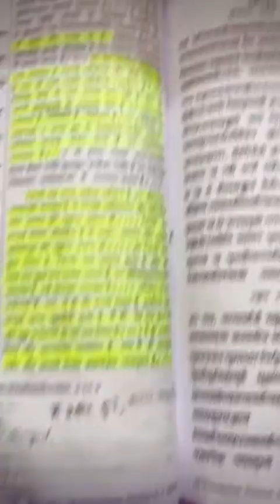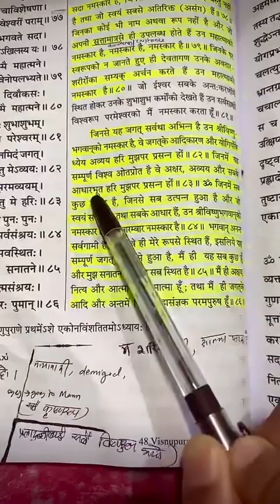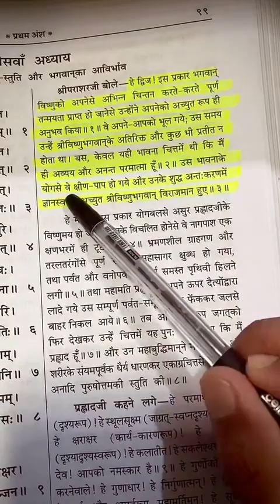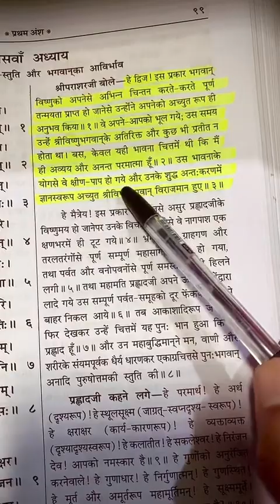ANILsir : On oneness ( Advaita/ non-dual )